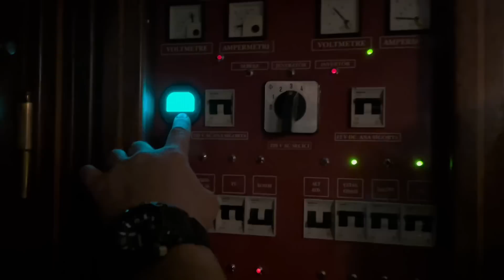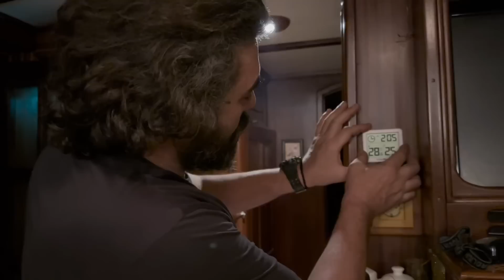KIŞIN TAM ZAMANLI KARAVAN YAŞAMI - ANKARA KIZILCAHAMAM’da HARİKA BİR KAMP YERİ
Merhaba bu kampımızda tam zamanlı yaşamımızda Ankara Kızılcahamam’da harika bir kamp alanına gittik . Issızlığın ortasındaki bu kamp yetinde dostlarla güzel bir kamp yaşadık . Lithium akülerimizi denedik .

Merhabalar, 3 çocukla bir aile olarak "Efsane Karavan Yollarda" ismiyle sizlere karavanda yaşam ve gezi-seyahat üzerine içerikler üretiyoruz. 2019 yılında İstanbul'dan bir Ege kasabasına göç ettik. Aynı zamanda karavan projelerimize buradan devam ediyoruz. Yıllardır karavan ile iç içe olan bizler tüm deneyimlerimizi sizlerle paylaşıyoruz. Herkese iyi seyirler dileriz.